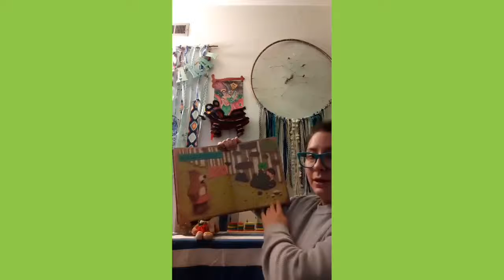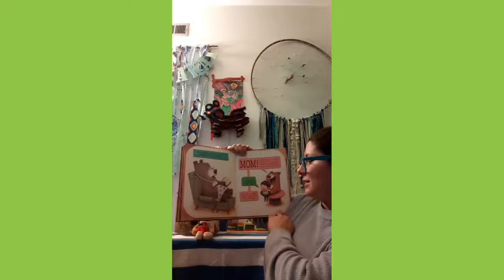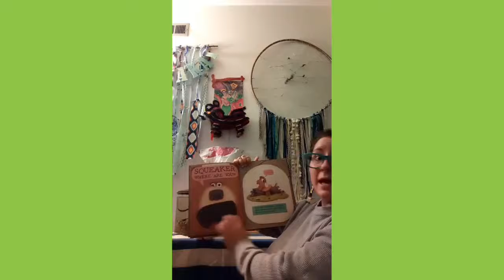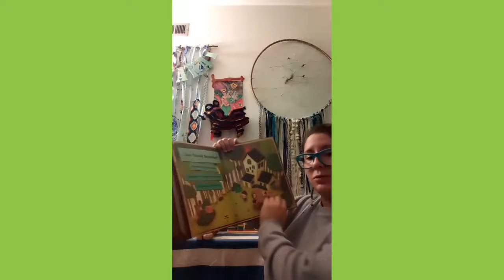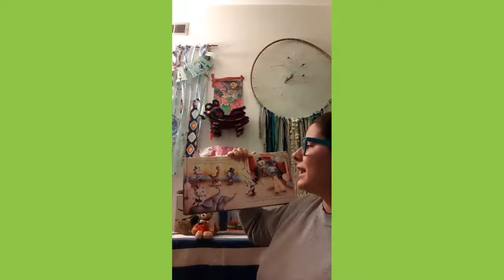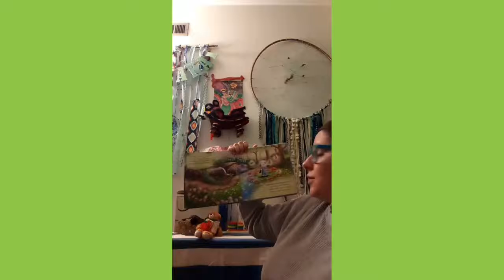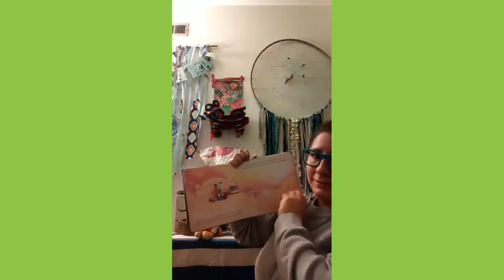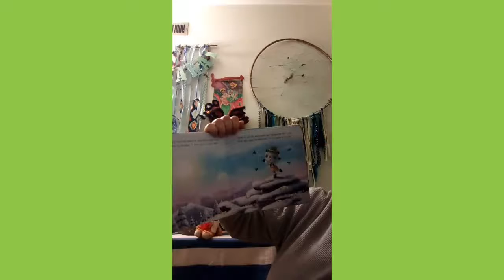Circle time(Two little brown bears finger play,Children Make Terrible Pets and I Love You This Much)